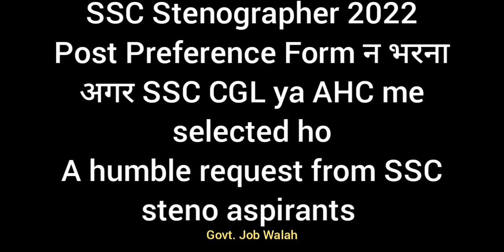Post Preference Form ना भरना- SSC Steno 2022- A humble Request to SSS CGL & AHC Selected Candidate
SSC Stenographer 2022 - A humble request from SSC Steno 2022 Aspirants

SSC Stenographer 2022- Result declared - Cut-off details.